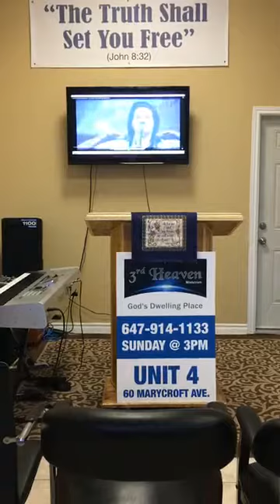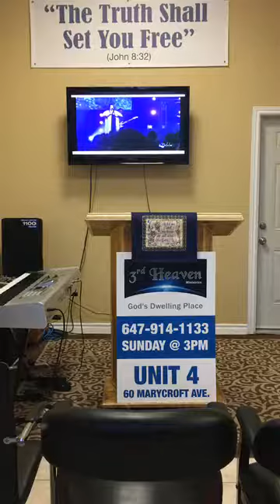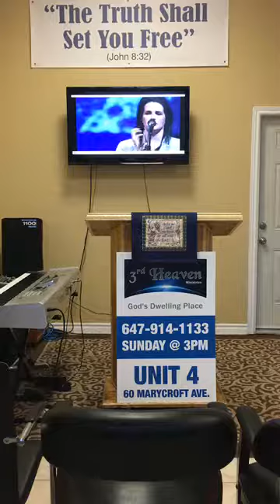3rd Heaven - Prayer for Revival (Part #2)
"After they prayed, the place where they were meeting was shaken.  And they were all filled with the Holy Spirit and spoke the word of God boldly."  (Acts 4:31)